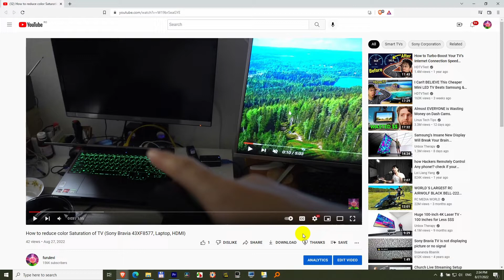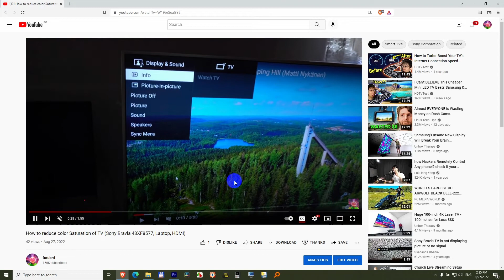How to translate a youtube video into another language using Subtitles (CC button)